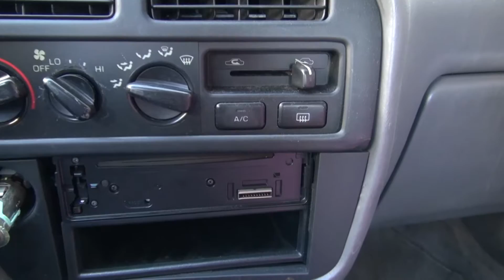toyota camry 1992 for sale (SF, CA) (SOLD!)